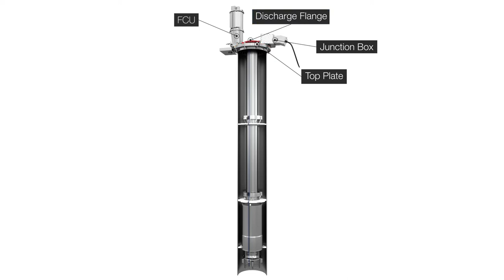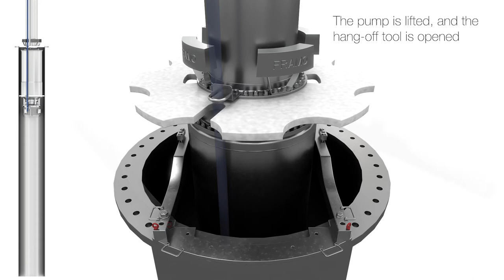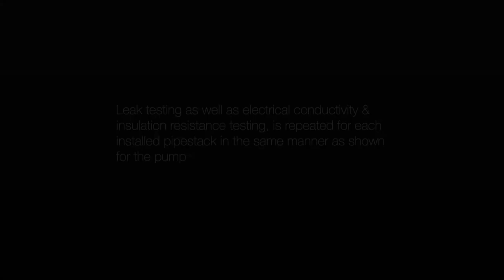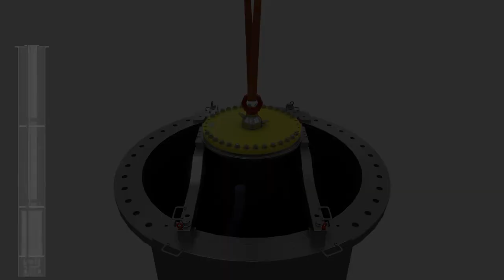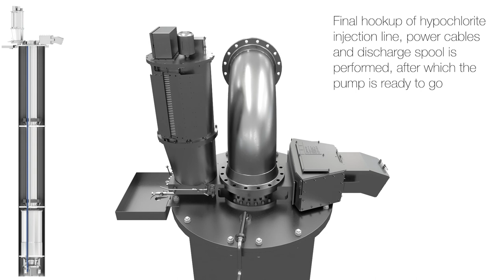Installation of Framo Seawater Lift Pumps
With Framo’s unique cable-free concept, you get the market’s best seawater lift technology developed by a true specialist in marine and offshore pumping systems.

Let Framo’s Offshore team explain the benefits you can expect when you choose Framo seawater lift pumps.